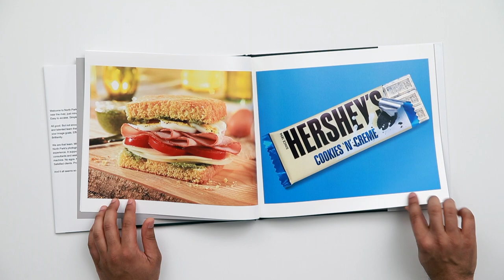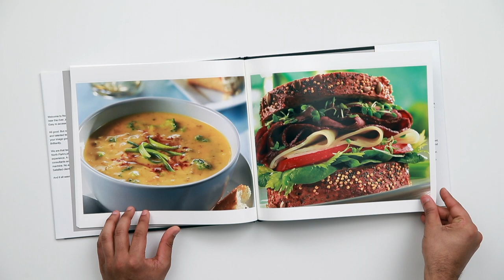North Park Photography Portfolio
North Park Studios is a Pennsauken, New Jersey Photography Studio with Wonderful Machine.